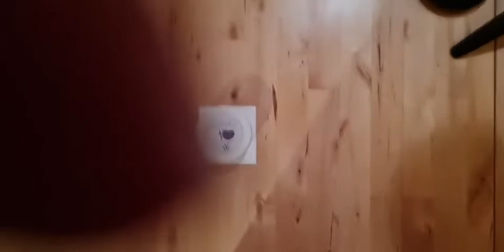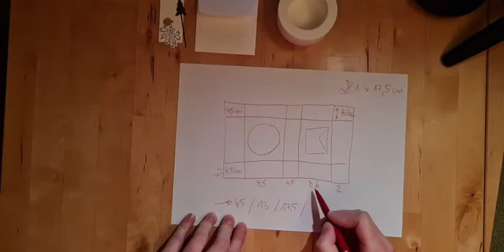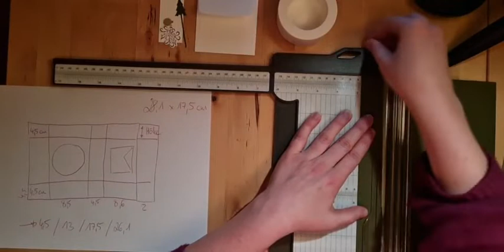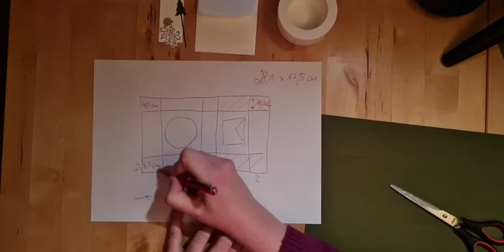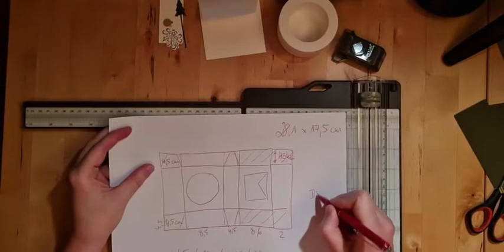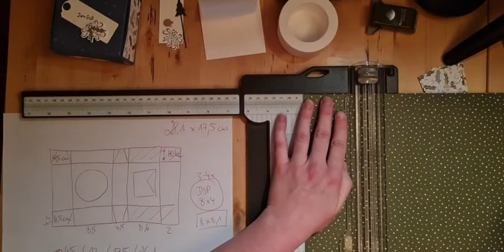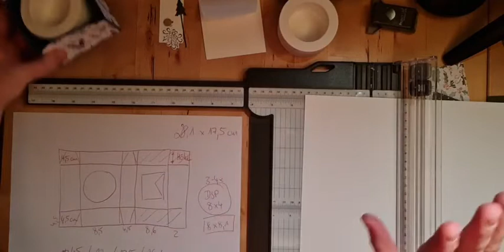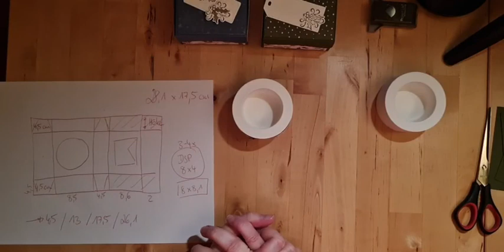Kreativ-Session-Adventskalender 2021: Türchen Nr 1 (Teelicht-Gießform-Verpackung)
Farbkarton 28,1 cm * 17,5cm
- kurze Seite links und rechts 4,5cm falzen
- lange Seite falzen bei 4,5cm / 13cm / 17,5cm und 26,1cm

DSP- Zuschnitt
8cm*4cm (3-4mal)
8cm*8,1cm (1x)